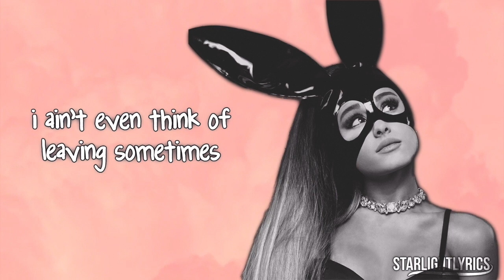Ariana Grande - Sometimes (Lyrics) HD